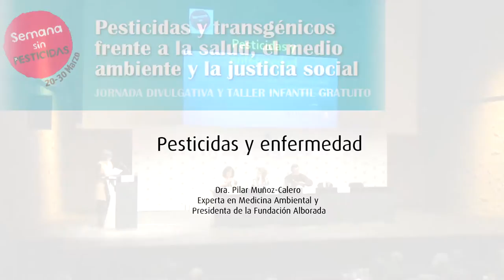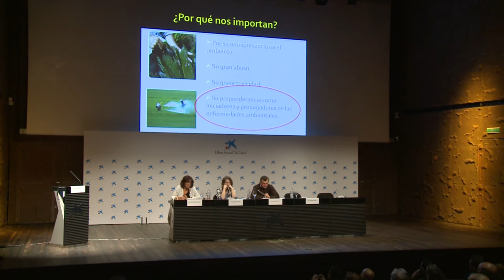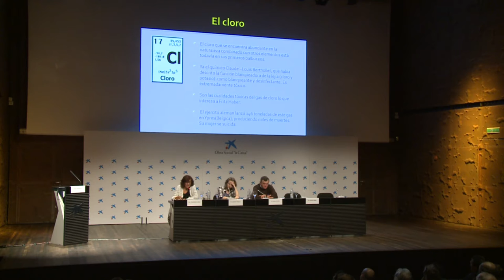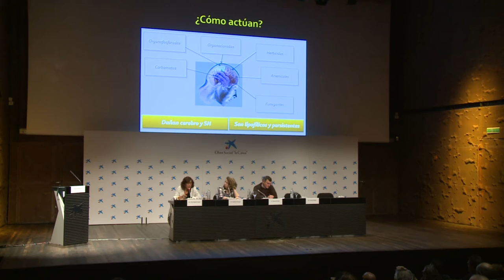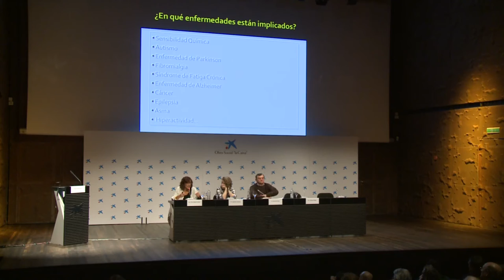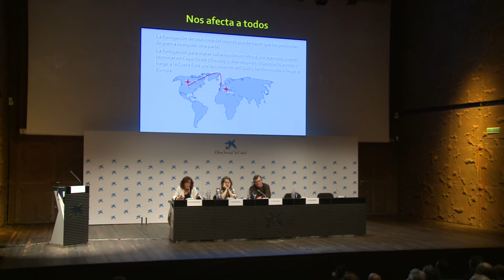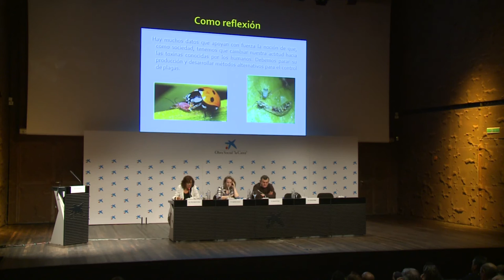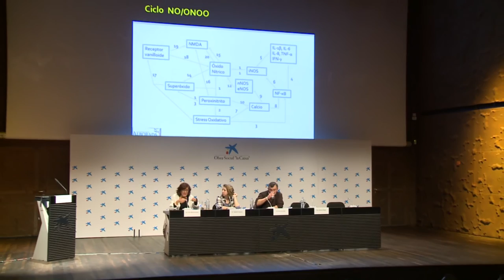PESTICIDAS Y ENFERMEDAD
PESTICIDAS Y ENFERMEDAD. Dra. PILAR MUÑOZ-CALERO

Celebrado en Madrid el 4 de abril de 2016 con motivo de la celebración de la semana sin pesticidas.